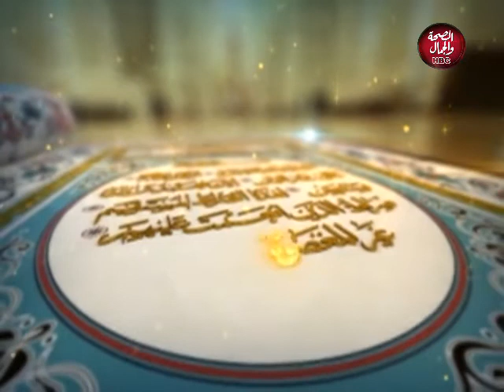هذا ديننا | مكانة المرأة فى الاسلام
تقديم : طارق درويش
فى ضيافته : الشيخ / فرج العادلي - من علماء الازهر الشريف

قناة_الصحة_والجمال# برامجنا